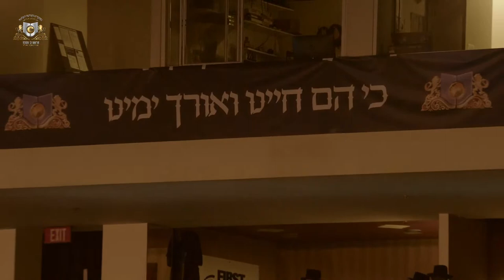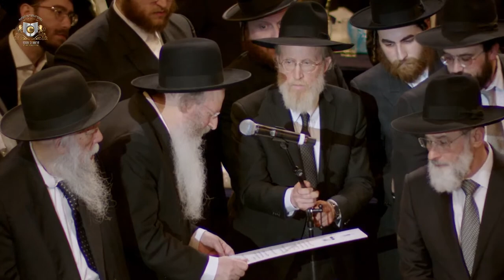Siyum of Daf HaYomi B’Halacha - DIRSHU - USA | סיום הדף היומי בהלכה ארה"ב - דרשו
Experience the Siyum on the Machzor Sheini of Daf HaYomi B’Halacha!

A comprehensive livestream production featuring Divrei Bracha from Senior Gedolei Yisroel, unprecedented, unforgettable chizuk, and a celebration of K’vod Shomayim like you’ve never experienced before!

Cure Arena - NJ

סיום המחזור השני בדף היומי בהלכה  של ארגון 'דרשו', טרנטון ניו ג'רזי - ארה"ב.